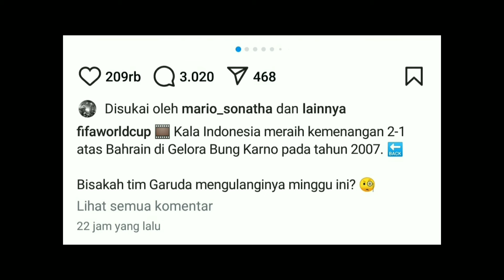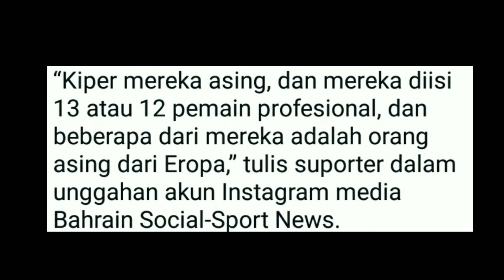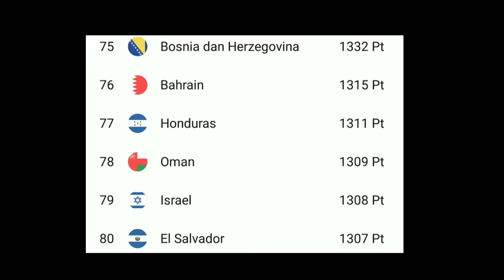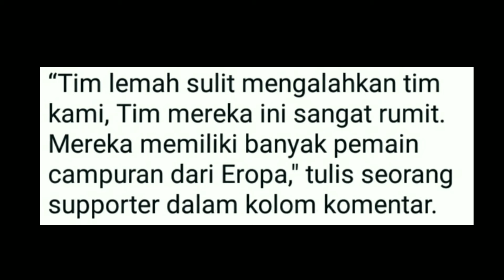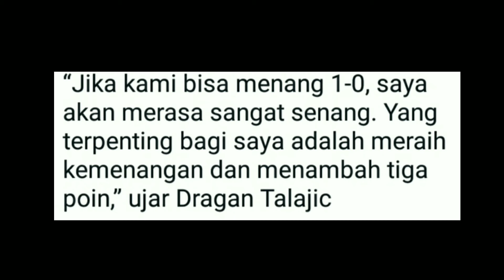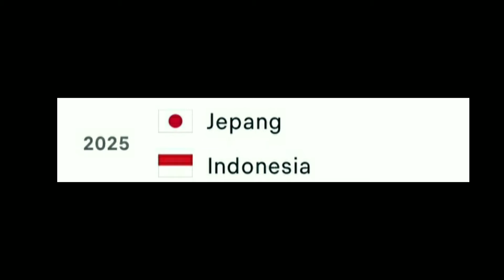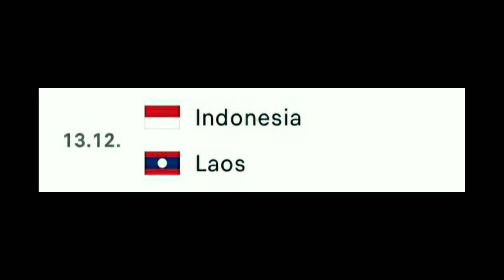🔴 SUPORTER MENANGIS DENGARNYA!! Jawaban Ronaldo vs Bahrain Ingin Timnas Lolos Piala Dunia